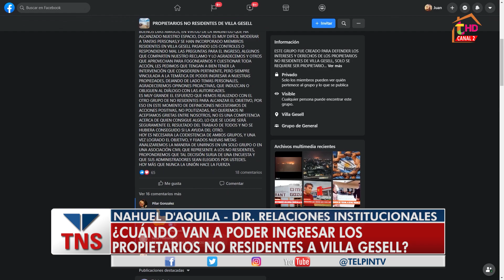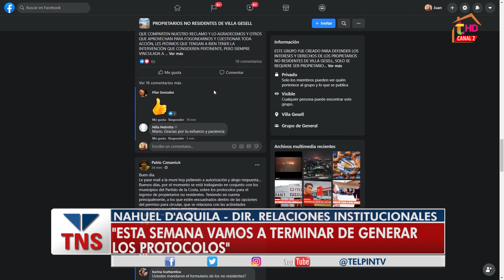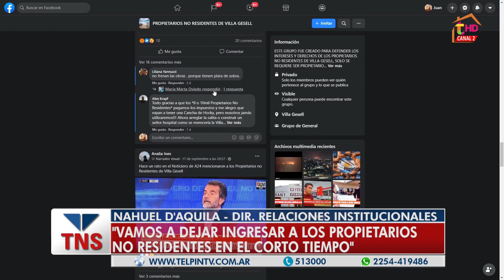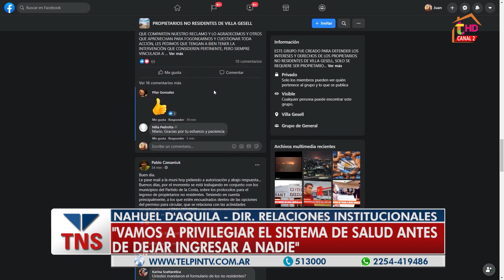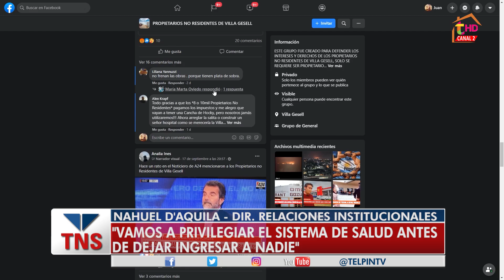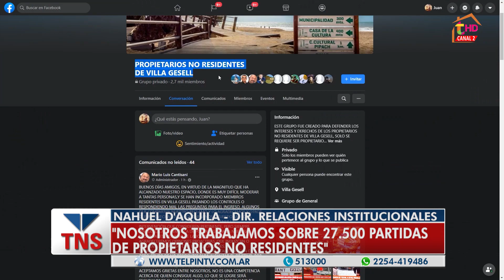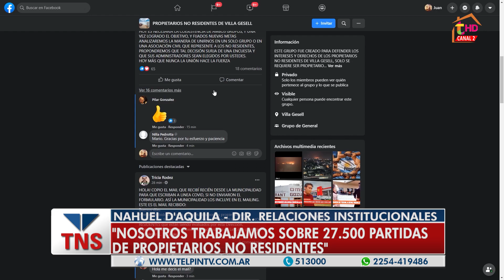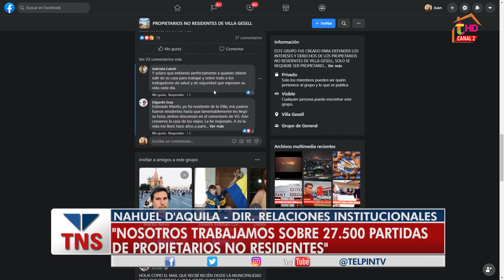"LA SALUD ESTÁ POR ENCIMA DEL DERECHO DE LA PROPIEDAD PRIVADA"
Nahuel D'Aquila, director de relaciones institucionales de Villa Gesell, confirma que el municipio le presentó una propuesta de protocolos viables al gobierno provincial para el ingreso de propietarios no residentes. Además adelantó que en esta primera etapa, no se permitirá el ingreso de las personas mayores de 60 años. "Se permitirá el ingreso de forma paulatina y escalonada. Pero vamos a privilegiar el sistema de salud. Porque la salud está por arriba del derecho de la propiedad privada", expresó.